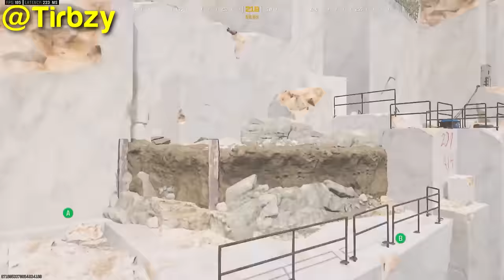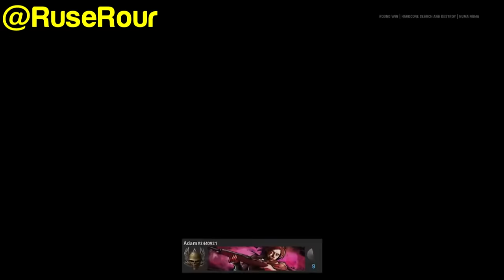This TRICKSHOT is ONE in a MILLION.. (COD Top Plays #27)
Today I watched and reacted to my viewers BEST Call of Duty Trickshots & Sniper Clips hit in 2024 so far that will never be hit again including a rocket ride trickshot, an insane sniping clip for a DNA bomb, and the world's first Kar98k trickshot & 6 on screen... drop a like if you enjoy!

0:00 - Intro
0:40 - Top 100 Plays feat. SoaR Recon
42:50 - Outro